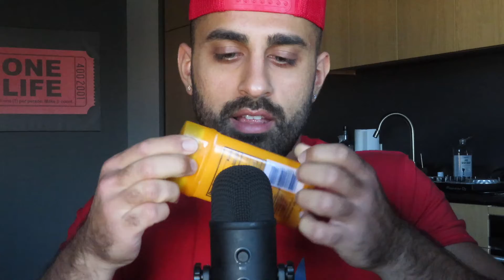ASMR Tapping and Scratching on Random Objects (TRIGGERING) | Lord Div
WATCH TILL THE END TO HEAR MY BEAUTIFUL ASMR VOICE

ASMR is usually precipitated by stimuli referred to as 'triggers'.[8] ASMR triggers, which are most commonly auditory and visual, may be encountered through the interpersonal interactions of daily life. Additionally, ASMR is often triggered by exposure to specific audio and video. Such media may be specially made with the specific purpose of triggering ASMR or created for other purposes and later discovered to be effective as a trigger of the experience.[1]

Autonomous sensory meridian response (ASMR), sometimes auto sensory meridian response,[2][3][4] is a tingling sensation that typically begins on the scalp and moves down the back of the neck and upper spine. A pleasant form of paresthesia,[5] it has been compared with auditory-tactile synesthesia[6][7] and may overlap with frisson.

ASMR signifies the subjective experience of "low-grade euphoria" characterized by "a combination of positive feelings and a distinct static-like tingling sensation on the skin". It is most commonly triggered by specific auditory or visual stimuli, and less commonly by intentional attention control.[1][8] A genre of videos which intend to induce ASMR has emerged, of which by 2018 over 13 million are published on YouTube.[9]
Stimuli that can trigger ASMR, as reported by those who experience it, include the following:

Listening to a softly spoken or whispering voice
Listening to quiet, repetitive sounds resulting from someone engaging in a mundane task such as turning the pages of a book
Watching somebody attentively execute a mundane task such as preparing food
Loudly chewing, crunching, slurping or biting foods, drinks, or gum
Receiving personal attention
Initiating the stimulus through conscious manipulation without the need for external video or audio triggers
Listening to tapping, typically nails onto surfaces such as plastic, wood, paper, metal, etc.
Hand movements, especially onto one's face
Listening to certain types of music
Listening to a person blow or exhale into a microphone
A 2017 study of 130 survey respondents found that lower-pitched, complex sounds, and slow-paced, detail-focused videos are especially effective triggers.[19]
Recent figures suggest that over half of Britons have trouble getting to sleep at night.1 If, you, like so many other people, struggle to nod off, then you may have tried various strategies to slip into a peaceful slumber – from classic remedies such as warm milk, a hot bath or a consistent bedtime routine to the more unconventional, such as cherry juice, acupressure, or sleep shots containing an ostensibly sleep-inducing cocktail. But what if watching a particular kind of YouTube video could relieve insomnia? Millions of people are avid viewers of ASMR YouTube videos, which promote feelings of calm, relaxation and well-being. ASMR stands for autonomous sensory meridian response and describes a relaxing, tingling sensation that starts at the top of the head and spreads down the neck, spine and sometimes throughout the rest of the body. Although many people report experiencing ASMR in response to certain triggers (e.g. whispering and tapping) since childhood, the past decade has seen a growing number of YouTube videos dedicated to inducing ASMR in viewers for rest and relaxation. For many, these videos can provide a much-needed antidote to insomnia, stress and even relief from depression and anxiety.2 ASMR videos are eclectic, but examples include: towel-folding tutorials, simulations of haircuts, massages and medical examinations, careful dissections of fruit and vegetables, the squishing of packets of Haribo sweets, and the fondling of bubble wrap. In this chapter, I describe what ASMR is and track the emergence of both the sensation and the online community over the past decade. I argue that we now need scientific research into the phenomenon and suggest how this could be achieved by drawing parallels with research on synaesthesia.